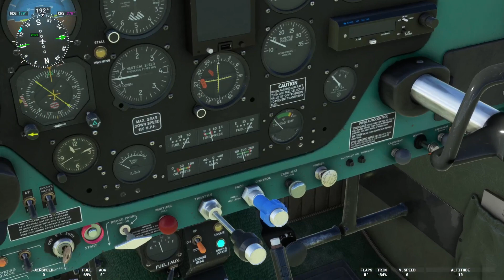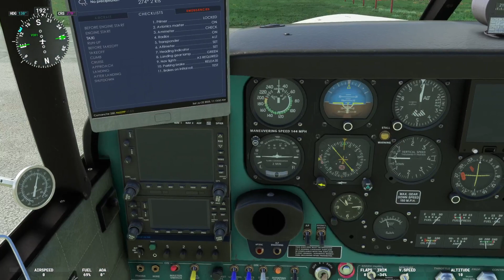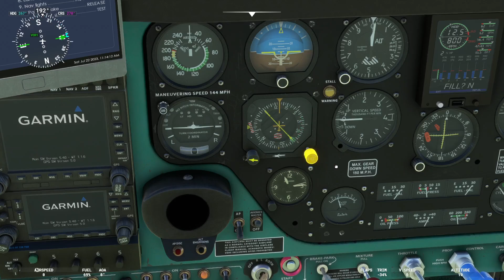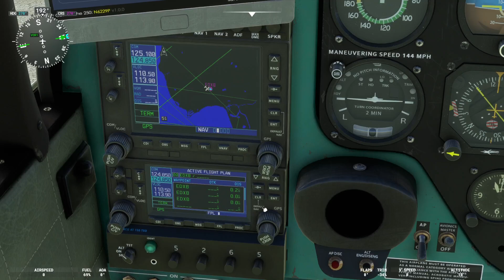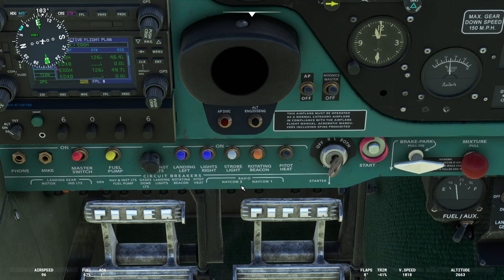A2A Piper 250 Comanche in Microsoft Flight Simulator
📌AMD Ryzen 5600G//Readon RX 6500XT//16GB Ram

📌No commentary Pure Sound :-)

📌A2A Piper 250 Comanche